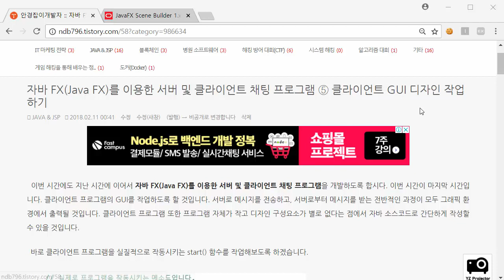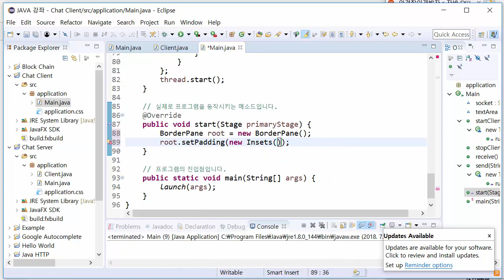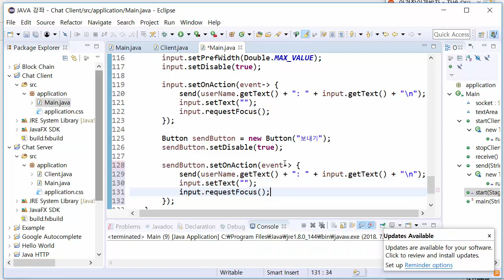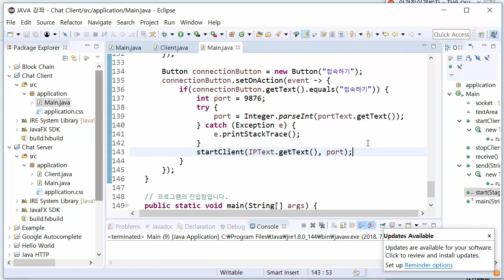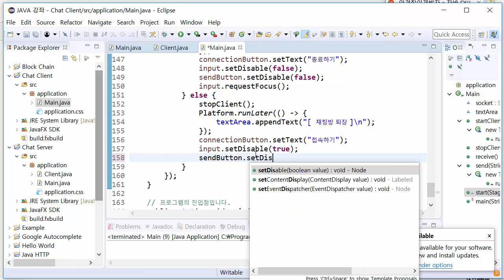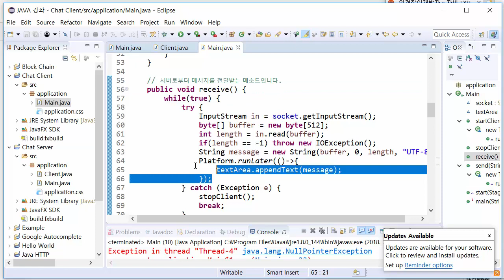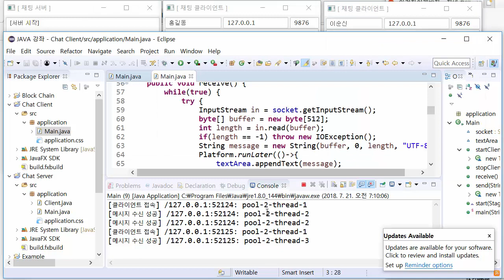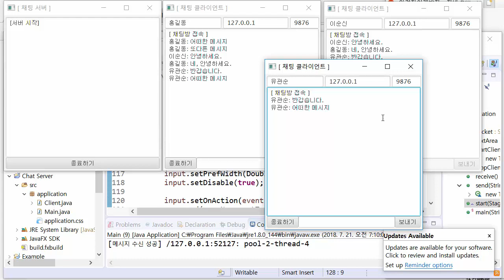JavaFX GUI 채팅 프로그램 개발하기 #5 클라이언트 GUI 디자인 작업하기 (JavaFX Multi-Chatting Project #5)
JavaFX GUI 채팅 프로그램 개발하기 #5 클라이언트 GUI 디자인 작업하기 (JavaFX Multi-Chatting Project #5) 강의 동영상입니다. 이번 클라이언트 프로그램 디자인 시간을 마지막으로 JavaFX GUI 채팅 프로그램 개발하기 프로젝트를 마칩니다. 결과적으로 프로젝트를 통해 자바 소켓 프로그래밍 및 JavaFX 기술의 개괄적인 내용을 알아보았습니다.